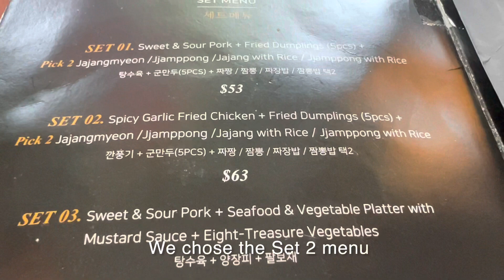Jjamppong Korean Seafood Noodle Soup | Hwang Sil 皇室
Hwang Sil Korean and Chinese Restaurant in Singapore.
Ordered set B which consist of Spicy Garlic Korean Fried Chicken, Fried Dumpling, Seafood Jjamppong and Jajangmyeon (noodle with black bean sauce).